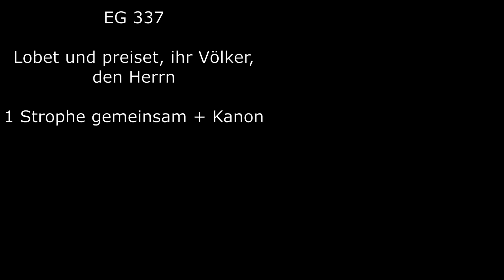EG 337 - Lobt und preiset, ihr Völker, den Herrn (Orgelsätze mit Liedtext)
Intonation und Kanon des EG Lieds Nummer 337 auf der Orgel mit Liedtext.
Mehr Lieder aus dem EG jeden Donnerstag!!
Neue Pop-Cover oder Filmmusik jeden Samstag!!!

Recorded: Evangelische Kirche in Weinsheim | Oberlinger Orgel
Setup: Nikon D3200, Zoom H2N, Samsung Galaxy S8

Choraltext:

Lobet und preiset, ihr Völker, den Herrn,
freuet euch seiner und dienet ihm gern.
All ihr Völker, lobet den Herrn.